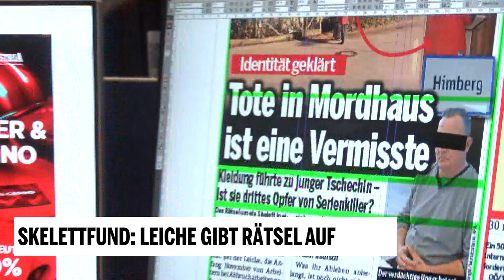Skelettfund: Leiche gibt Rätsel auf